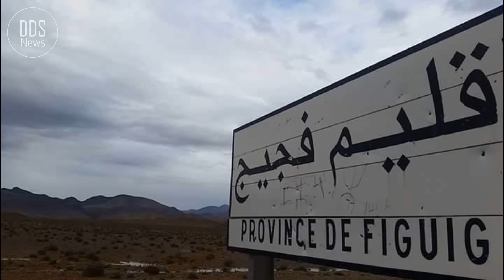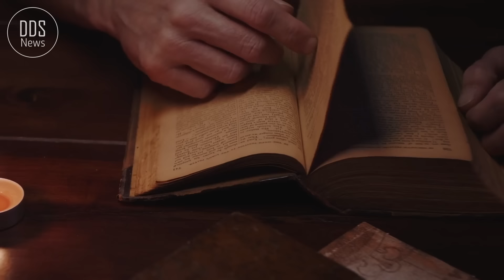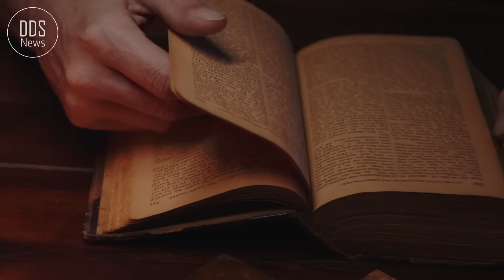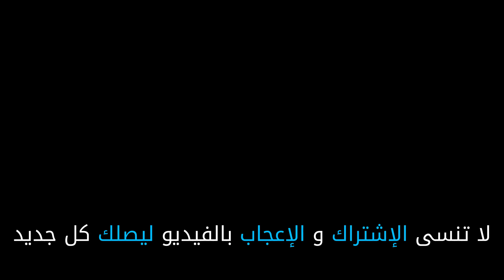فرنسا تؤكد أن اسرائيل شرعت سرا في بناء قاعدة عسكرية في المغرب و الجزائر تهدد بقصفها بصواريخ اسكندر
في هذا الفيديو سنتناول ما جاء في كتاب صدر في فرنسا حول امكانية بناء اسرائيل لقاعدة عسكرية في المغرب قرب الحدود الجزائرية ناشرين سيناريو سيبدا بحرب يعلنها رئيس الجزائر تبون  ضد اسرائيل و المغرب و يتدخل الجيش الجزائري في هذه المنطقة مستخدما صواريخ اسكندر المتطورة ، و رد فعل اسرائيل و المغرب اللذان تدعمهما امريكا و فرنسا

شاهد ايضا

تهديدات للرئيس الجزائري تبون ساعات قبل زيارته إلى موسكو ، و كيف رد تبون على الرئيس الأوكراني

حلم العرب في امتلاك النووي كادت ان تجسده الجزائر و ما قالته امريكا و اسرائيل عنه

دبلوماسي روسي كبير يتحدث عن المغرب والجزائر و يصفها بأقوى حلفاء روسيا و أنها مختلفة عن بقية العرب

خبير عسكري تونسي المغرب لا يمكنه مواجهة الجزائر و هي تتسلح من اجل قوى كبرى و السعودية جيش ضعيف

discours tebboune en direct aujourd'hui,
discours de tebboune aujourd'hui,
abdelmadjid tebboune et sa famille,
discours tebboune hier,
abdelmadjid tebboune épouse,
discours de poutine aujourd'hui,
vladimir poutine fils,
vladimir poutine fortune,
qui est l'épouse de poutine,
poutine vie privée,
albert poutine,
poutine taille,
vladimir poutine maison,